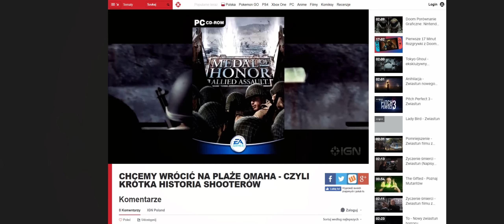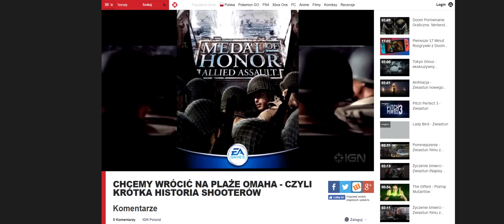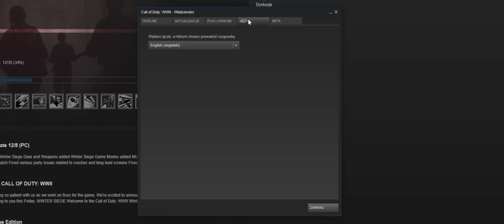Call of Duty: WWII - ależ ta gra jest GŁUPIA (recenzja)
Zajrzyj do naszego sklepiku i poznaj Graskotki!

Wbijaj do naszej grupy na fejsie!

Nasz DISCORD!